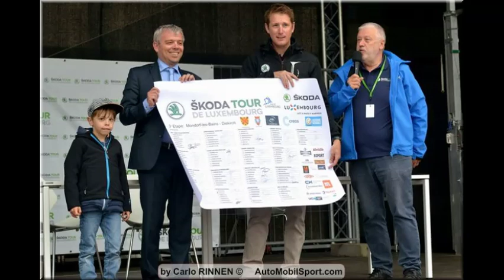Tour de Luxembourg 2019 video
Tour de Luxembourg 2019 video with photos by Carlo RINNEN  AutoMobilSport.com